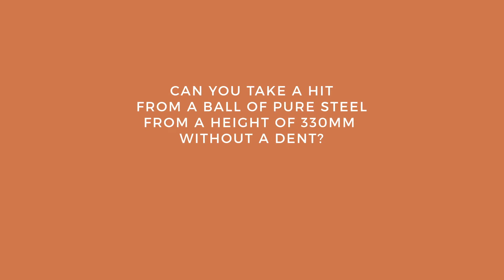Impact Resistance Test | KompacPlus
A TEST OF LIMITS

Can your countertop or tabletop take a hit from a metal ball that is dropped at a height of 2 metres? KompacPanels can.

As part of the KompacPlus introductory experience, the impact resistance test aims to show our curious adventurers how tough our panels can be even with its compact thickness of only 6mm.

Seeing is believing, so make an appointment with us today and experience the KompacPlus difference.